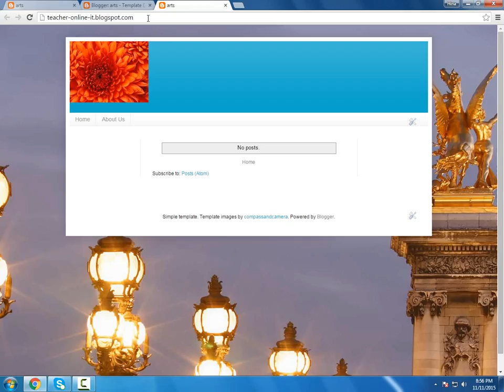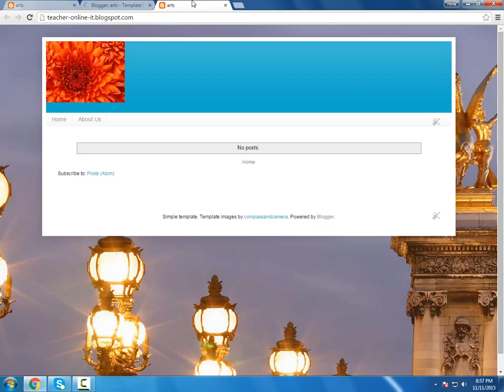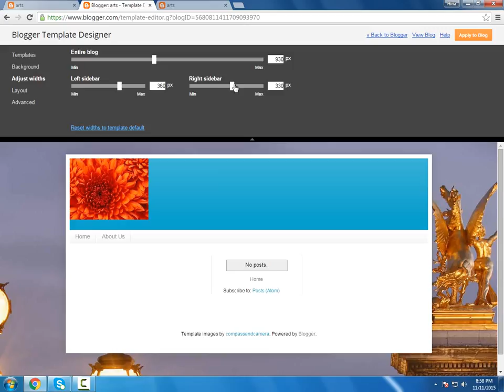Blogging lecture 9 M Asad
creating own blog sale and make money online.. . .